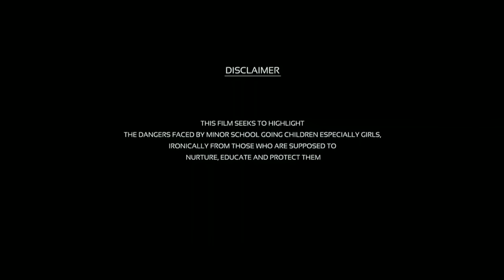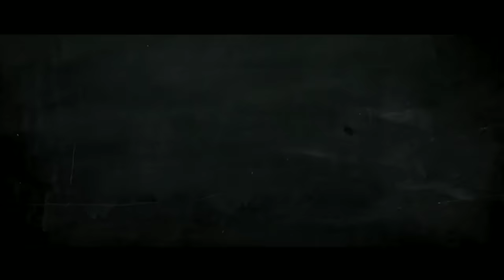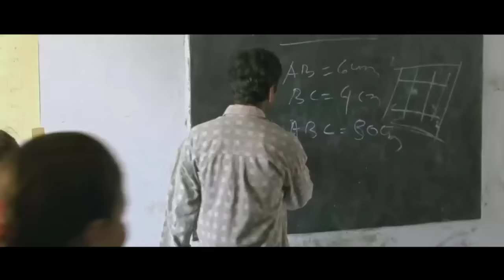Haramkhor Full Movie || Nawazuddin Siddiqui, Shweta Tripathi, Trimala Adhikari || Drama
Sandhya, a school student, falls in love with her teacher, Shyam, and gets romantically involved with him. However, things take a turn when their affair comes to light.